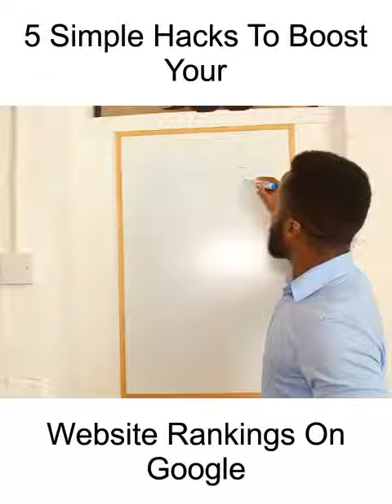5 Hacks to boost website rankings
5 Simple SEO Hacks to Boost Your Website Rankings On Google

Did you know that, there is an estimated 12-15 million searches are carried out each month in the Europe alone.

With over 50% of it being on a mobile device, and over 65% of first page listed businesses landing a sale, it is ever more critical to ensure you’re business ranks ahead of your competitors. There’re 7 SEO hacks to help you with that:

1. Mobile Optimisation:

Today’s discerning consumers are ALWAYS CONNECTED to the internet and essentially demand easy accessibility to reputable products, services and brands. Sites which function poorly on mobile devices, have a long loading time and poor user experience will not only get penalised in search results, they often have low conversion rates due to poor engagement.